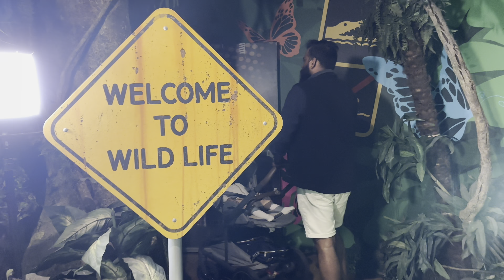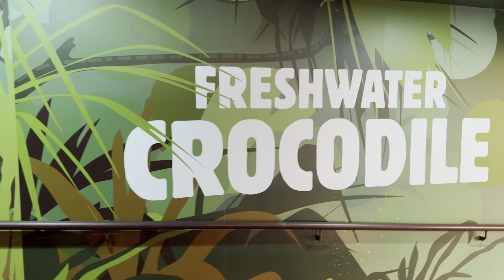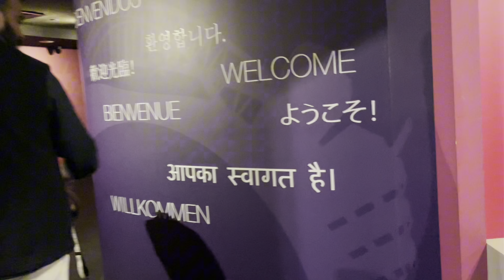Day out in Sydney | Sydney wild life | Madame Tussauds | Sydney Tower | Places to Visit in Australia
Hi all, this video is all about our onam celebration with Sydney malayali association in Australia this year. We had a wonderful onam this year with friends and family. Hope you all had a great time too. Wish you all a happy onam once again. Stay happy and healthy everyone✌️